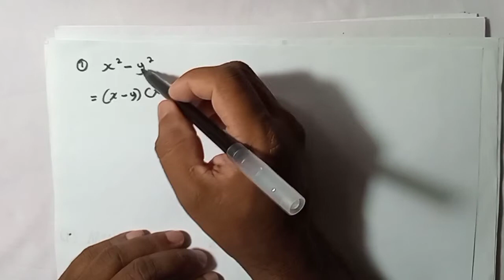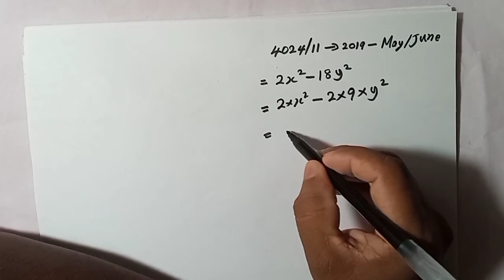Factoring Part 2 Of 3 from Beginning to O/L IGCSE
Factoring for Edexcel and Cambridge from Beginning to IGCSE Questions